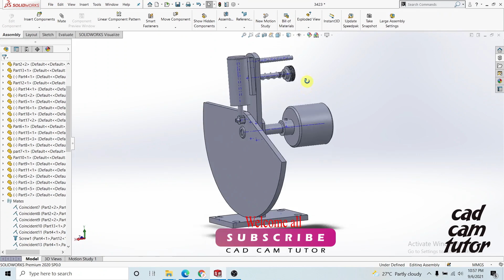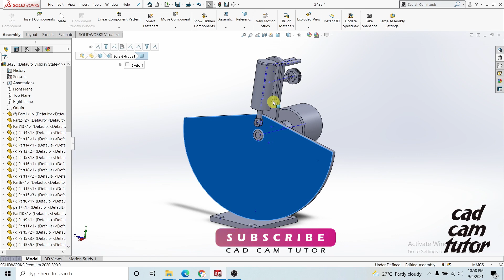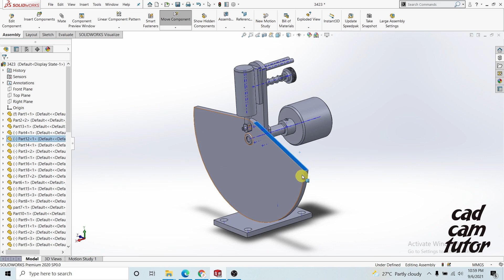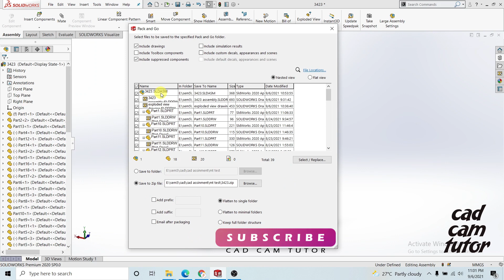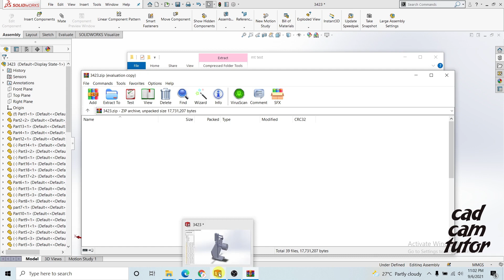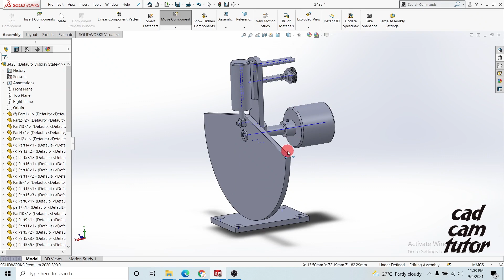Solidworks pack and go solidworks 2020 new cad cam tutor